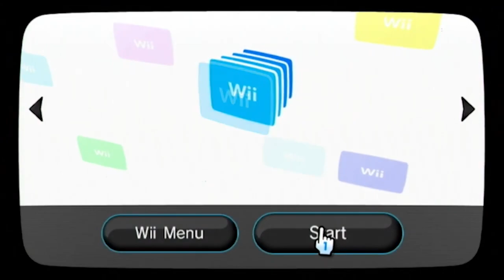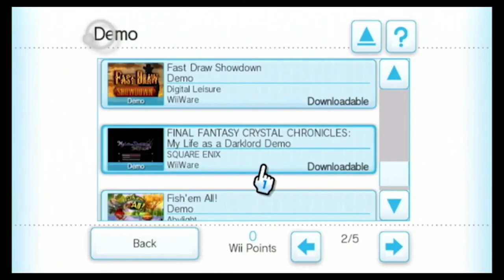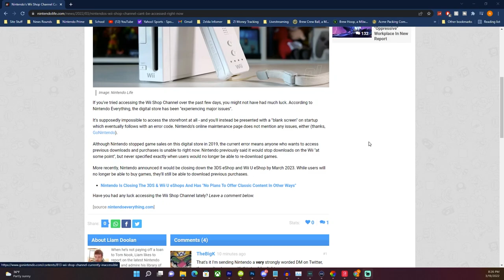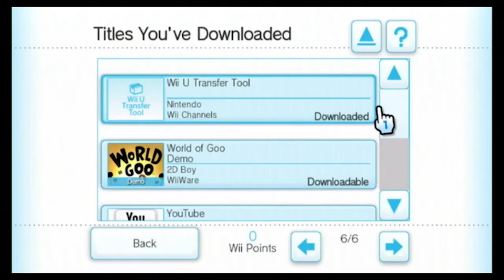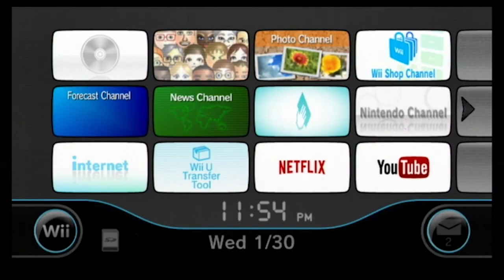Nintendo Realized OUR Worst Fears About an All Digital Future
Buying digital games comes with many advantages. Exclusive digital sales, it gives a way for some smaller developers who can't afford to publish games physically a way to still release and realize their dream on a specific given hardware, and obviously there are some modern conveniences. Because of digital goods, we can get some great savings with things like Game Pass along with the convenience of swapping between games seemlessly.

Unfortunately, there is a dark reality to digital goods. Sure, losing the ability to buy them can suck, but ultimately that's not really the worst thing in the world.

Losing access to your games is. Today, Nintendo has made this a reality.